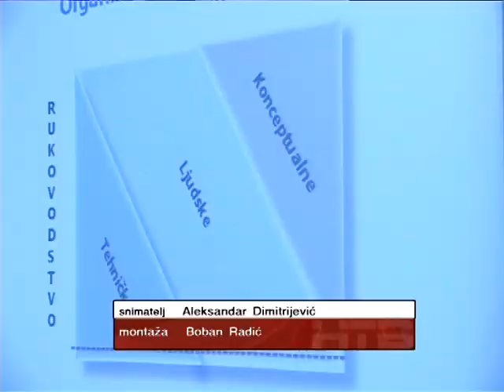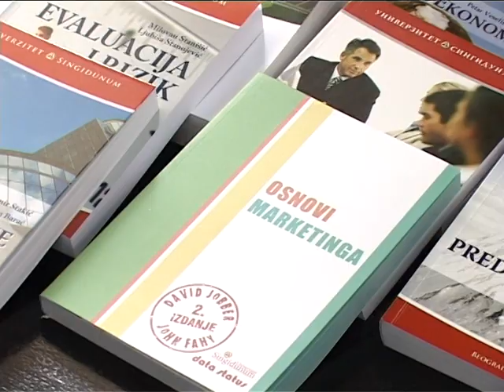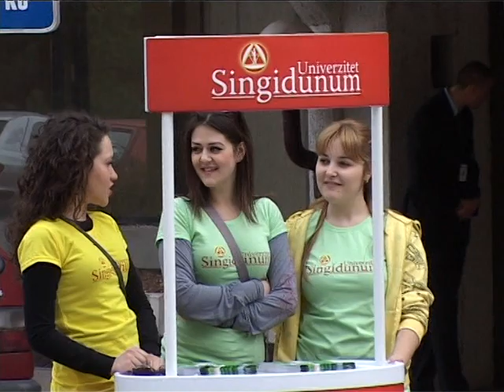Open Day 2011 - DLS Centar Niš-Univerzitet Singidunum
Dana 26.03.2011. godine gosti Univerziteta Singidunum u Nišu bili su maturanti i profesori iz Niških i okolnih srednjih škola i gimnazija iz:

- Aleksinca,
- Babušnice,
- Vlasotinca,
- Kuršumlije,
- Kruševca,
- Leskovca,
- Pirota,
- Prokuplja,

koji su u okviru manifestacije "OPEN Singidunum DAY" prisustvovali promociji studijskih programa.

Maturantima su se obratili Rektor Univerziteta Singidunum, prof. dr Milovan Stanišić zajedno sa saradnicima:

Prof. dr Slobodan Čerović
Prof. dr Vesna Spasić
Doc. dr Predrag Vukadinović
Doc. dr Lazar Dražeta
Aleksandra Krstić, PR Univerziteta

Dr Lazar Dražeta je održao zanimljivo jednočasovno predavanje studentima i srednjoškolcima o razvoju ličnih sposobnosti i karijere. Njima je poručio da će ih spoj znanja, veština i stava dovesti do tzv. ponašanja koje će biti prepoznato od uspešnih kompanija, kao i da se za to pripremaju već tokom studija, što im Singidunum omogućava.